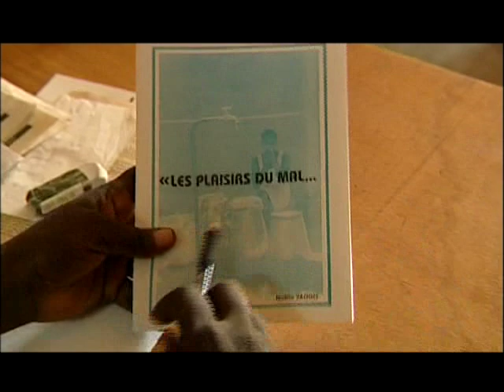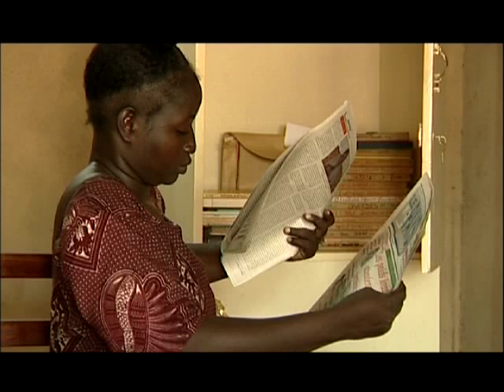Les Femmes en Noir du Faso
Extrait du film "Le Recueillement" de Abdul Aziz Nikiema

Ce film est un portrait de 4 femmes toutes membres du Mouvement des Femmes en Noir du Faso. Ce mouvement est né après le non-lieu dans l'affaire Norbert Zongo pour exiger justice et vérité pour Norbert Zongo ainsi que pour d'autres victimes de crîmes de sang impunis au Burkina Faso. Depuis lors, les Femmes en Noir se recueillent chaque 1er dimanche du mois sur la tombe de Norbert Zongo et mènent aussi d'autres activités de sensibilisation. Cela malgré les ménaces, intimidations et interdictions de leurs époux, leaders réligieux et familles. Ce film est une histoire touchante de courage et de détermination pour la bonne cause.